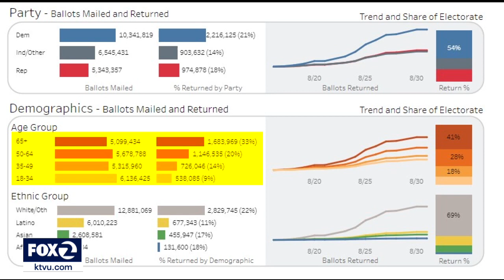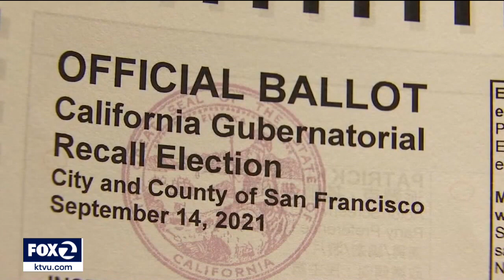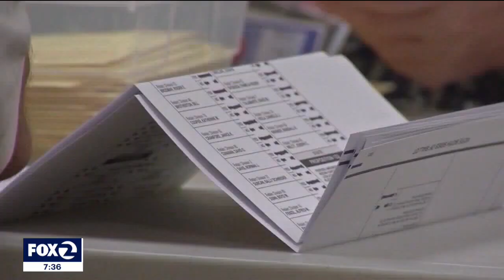California's recall election: Expert breaks down early ballot returns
With exactly two weeks to go, more than 4 million ballots have been returned in the California recall election of Governor Gavin Newsom. That's according to Political Data Inc.'s ballot tracker.